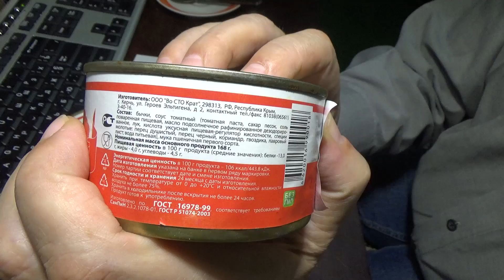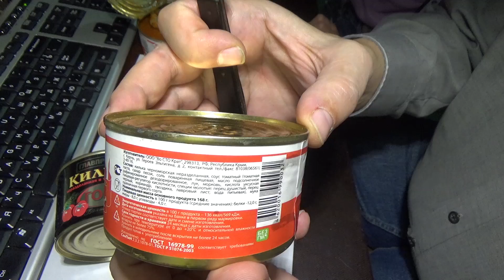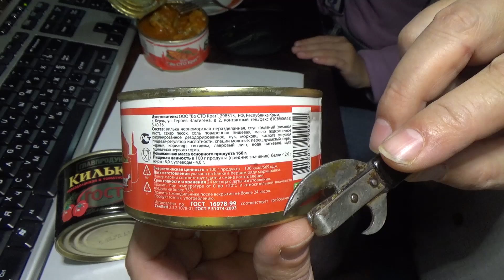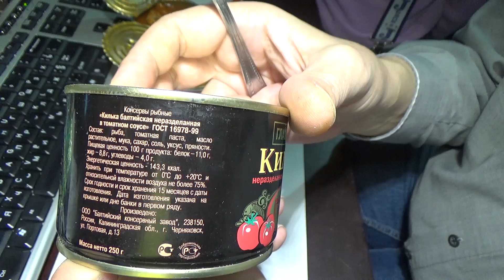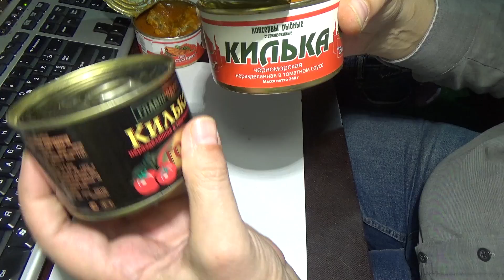Килька в томатном соусе. Керчь vs Главпродукт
1 - Кильки балтийская в томатном соусе Главпродукт
2 - Килька Черноморская в томатном соусе "Во СТО Крат" (Керчь)
3 - Бычки в томатном соусе "Во СТО Крат" (Керчь)

Спасибо!